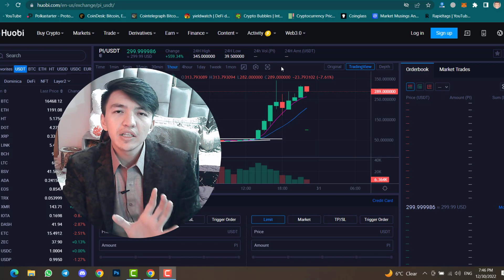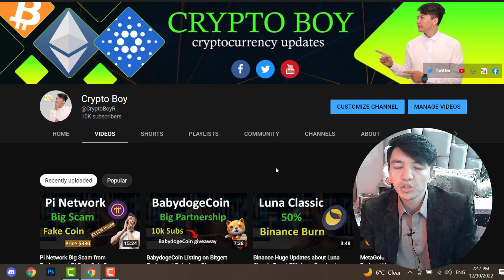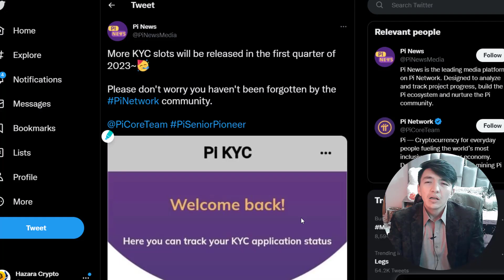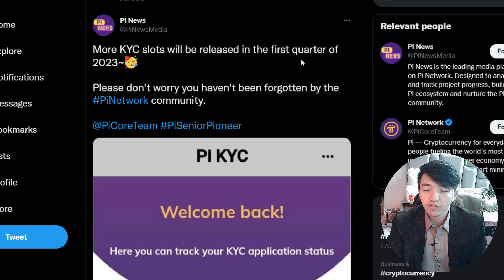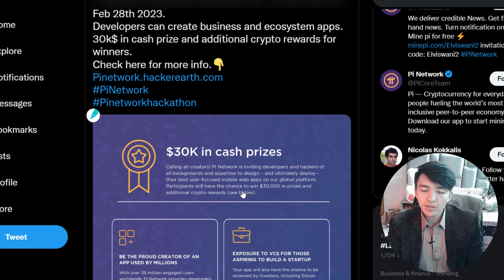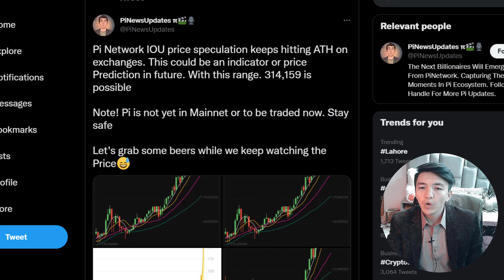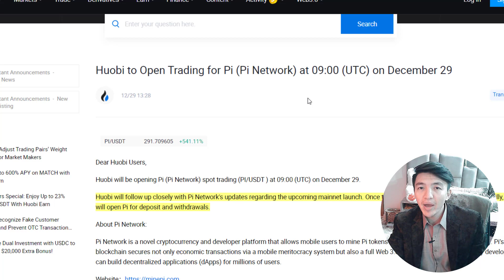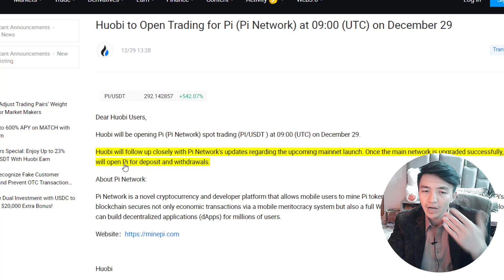Pi Network Price from $322 to $45 | Pi Network Latest Update | Pi Coin Real or Fake?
Here you can see Pi Network coin price drop from $322 to $45. This is a big scam in the crypto world. So, now what to do with the Pi coin, and is Pi coin real or fake?. Check the video to get all the Pi network latest updates.